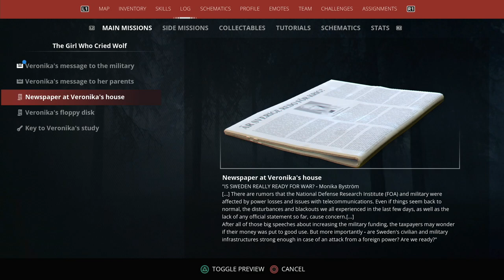GENERATION ZERO - PS5 Walkthrough - PART 22 - SOUTH COAST REGION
Spiking The Guns
The Girl Who Cried Wolf